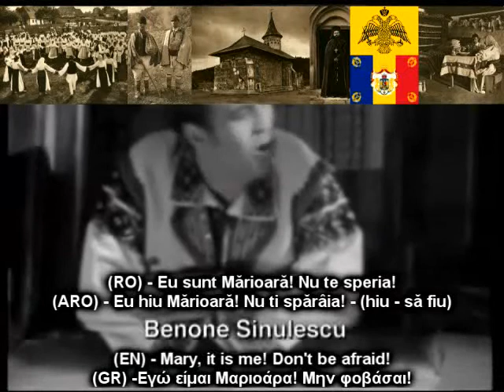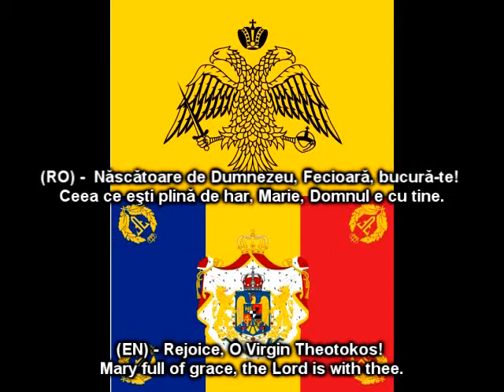Romana si aromana - aceeasi limba